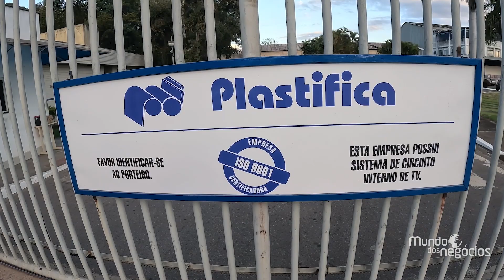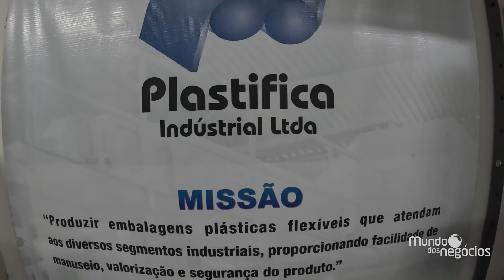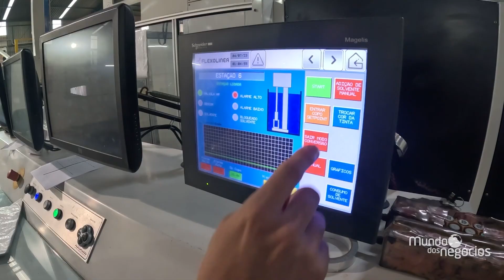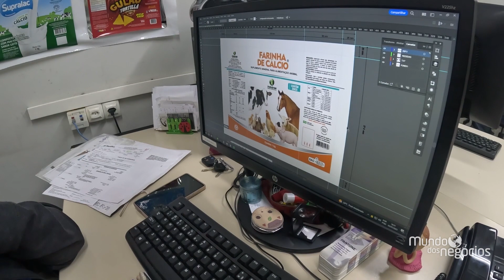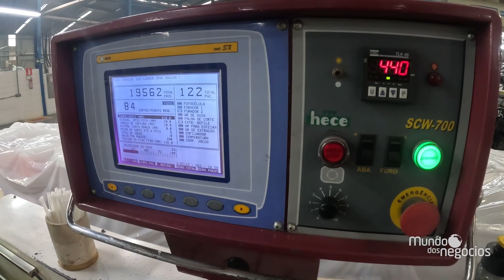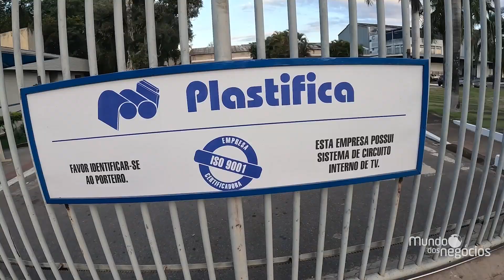PLASTIFICA - MUNDO DOS NEGÓCIOS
Fundada em maio de 1991, a Plastifica Industrial Ltda está situada em uma área de 15.000 metros quadrados, sendo 4.800 m de área construída.

A Plastifica é uma empresa familiar, e a experiência no setor é também adquirida através de sucessão familiar. Com poucos anos de mercado atingiu níveis de qualidade e modernidade comparáveis às melhores do país. Em diagnóstico elaborado pela Secretaria de Indústria do Estado de Minas Gerais foi considerado como "Ilha de excelência" dentre as empresas do setor.

Com sede social à Rodovia BR 262 Km 26, bairro Bela Vitória em Belo Horizonte - MG, nosso parque fabril é composto por equipamentos e maquinários modernos, nacionais e importados que permitem produzir diversificados tipos de embalagens como: filmes em polietileno e polipropileno impressos em até oito cores, para empacotamento automático de sólidos e líquidos, rótulos em geral, filme e sacos laminados, filme e sacos coextrusados em até três camadas.